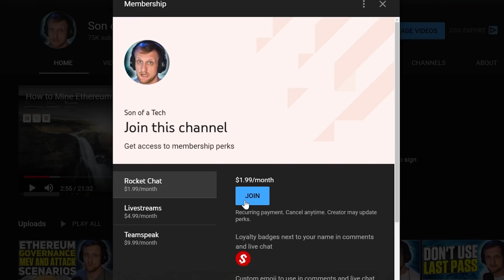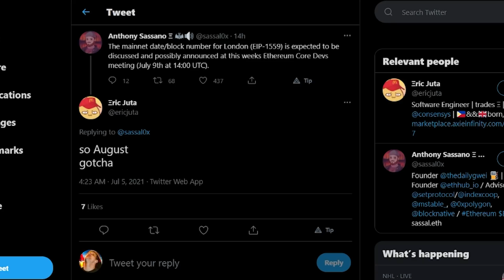Ethereum EIP 1559 Release Date Update